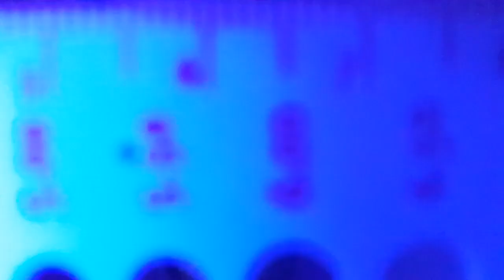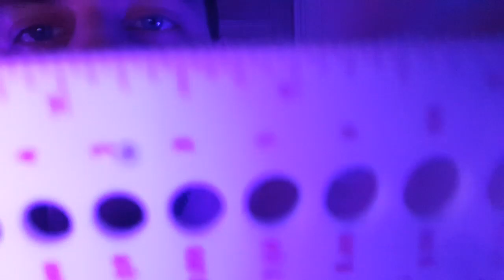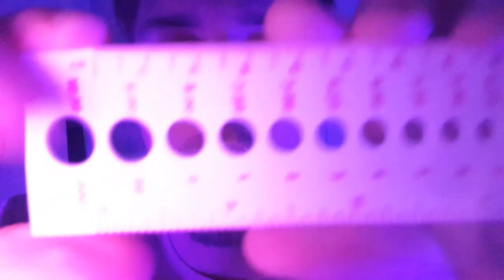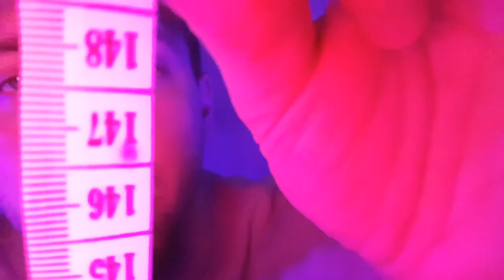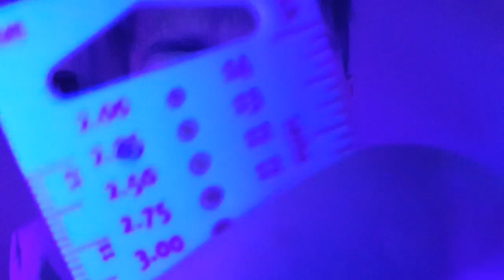Inaudible Alien Measuring And Altering Your Face (ASMR Roleplay)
[INAUDIBLE] This blipblipbloop Alien is measuring your face and making blablibliblu adjustments.